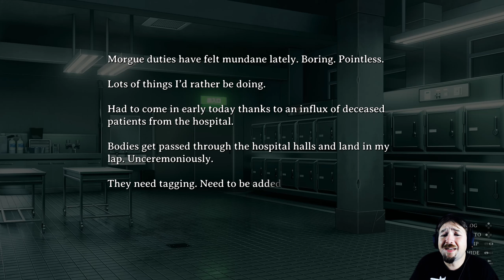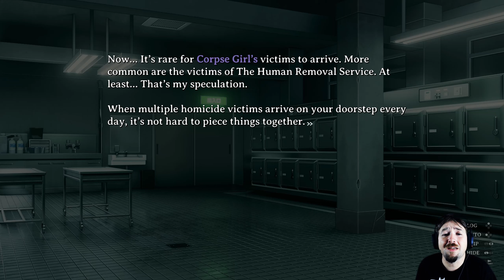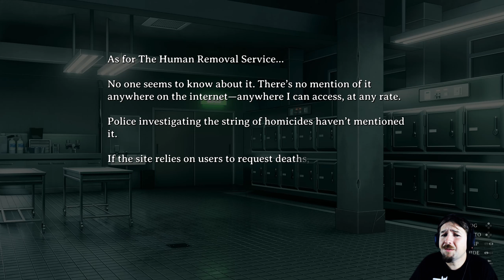Hits the Fan | Corpse Factory | Part 17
Discard your sense of morality and enter the world of CORPSE FACTORY. Experience fear and suspense in this chilling visual novel!